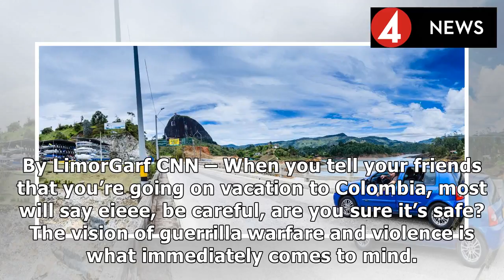COLOMBIA EXPRESS |Medellin, colombia. What a pleasant surprise!